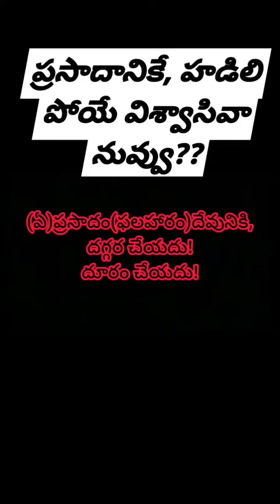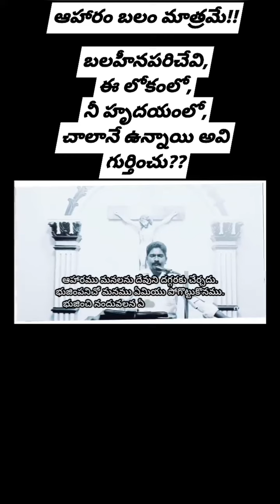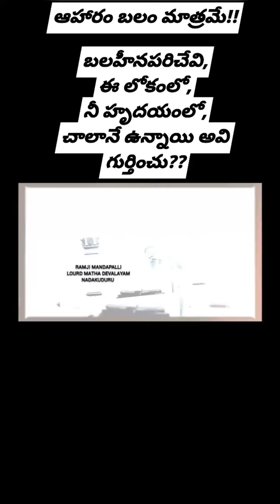మానవ బలహీనతలను!!అర్థం చేసుకోలేని# దేవుడు కాడు, నీ దేవుడు!!